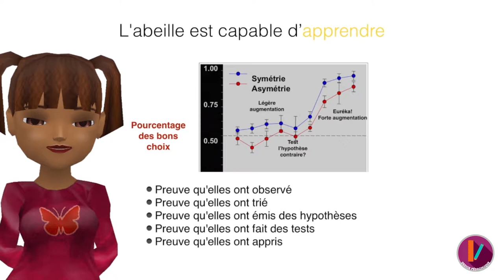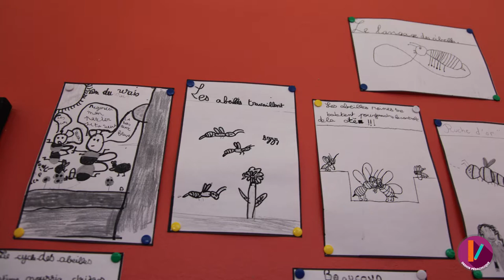MOOC Neurosciences II - La recherche au coeur du projet JL 2/6